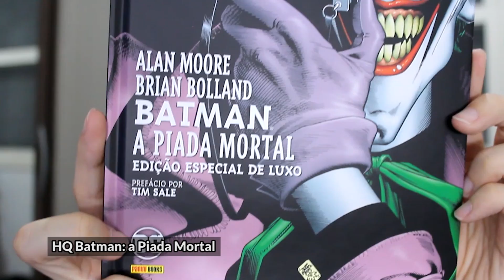As diferentes formas de DOMINAR ENERGIA | Avatar: a Lenda de Aang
Apresentação: Patrick Alves
Roteiro: Filipe Novais
Edição: Patrick Alves e Eduardo Guerra